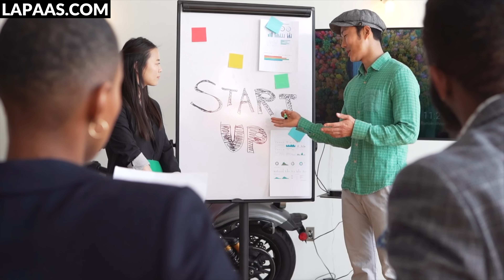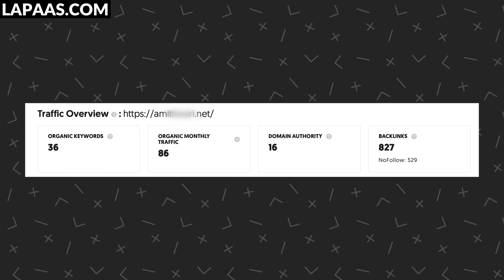Why Founders Don't Ask for Help! | The Silent Struggle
Are you an aspiring entrepreneur or a startup founder facing countless challenges but reluctant to ask for help? 🤔 You are not alone! Join us in this eye-opening YouTube video as we delve deep into "The Silent Struggle: Why Founders Avoid Seeking Help!"

In this thought-provoking Video, we shed light on the common reasons why many founders choose to battle their problems in silence instead of seeking the support they desperately need. Drawing on real-life experiences and expert insights, we uncover the barriers that prevent entrepreneurs from reaching out for assistance, hindering their personal growth and hindering the success of their ventures.